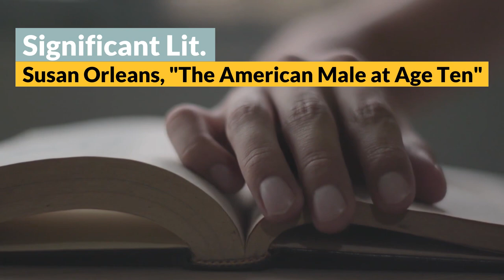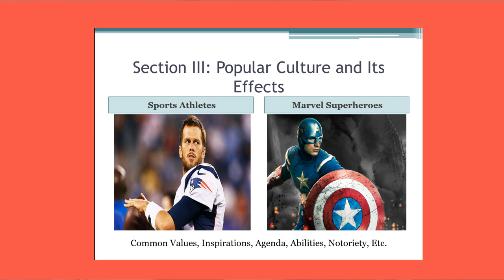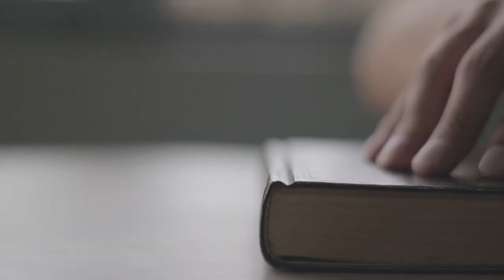Anton Talarico | Significant Lit. | Susan Orlean's "The American Male at Age Ten''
Welcome to another Episode of Significant Lit!

In this article, "The American Male at Age Ten," Susan Orlean is a 30-something journalist that spends quality time with a male counterpart that she is trying to get to know intimately: a ten-year old boy named Collin Duffy. It was originally published in Esquire Magazine in Dec., 1992.

This piece gets awfully nostalgic for me as a grown man who at one point in my life grew up in the 90's, just like Collin Duffy, and the world that is recreated here - through the authors observations, interviews that she conducts, and other ruminations - feels uncanny. Oh, if I could take you back in time to the arcades of old and put our quarters up for the next game of Street Fighter II, we may actually be verging on paradise on earth. But I digress...

However, for adolescents, growing up in the 1990's - as in any era I would imagine - was pockmarked with all kinds of oddities and peculiar mindsets as we transition from little (possibly awkward) boys and girls into the next ominous stage: young (possibly awkward) adults, and whatever that might entail. It can be scary and confusing growing up in a world that we start to recognize is intimidating and perplexing, and also just downright sad and difficult. It's a lot to take in and make sense of during these formidable and impressionable years, as Orleans demonstrates in this article.

I think one of my favorite parts of this article is the end (no spoilers) if only for the fact that it reminds me - as a grown man at this point in my life - that I once had the kind of imagination that could weave spider webs through my backyard and an unchallenged confidence to see it through. Now, after a bunch of living, I guess I know better...

I hope you enjoy and find the themes of this particular engaging and enlightening!

Table of Contents:

Providing a Context & Marriage - 0:00
Superheroes and Athletes - 3:45
A Kid-up - 5:45
Classroom Jobs - 7:50
The Jolts of Reality - 9:20
Street Fighter II: The Greatest (Sexist) Video Game of All Time - 12:05
Danny's Pizzeria & the Idea of Girls - 18:35
Deficits Regarding Relationships for Adolescent Men- 22:48
Collins Opinions on Everything Cool, Including Money - 26:18
Wyoming, a Suburban Kid's Dream & Collins Bedroom - 29:48
Collin's Spider Web - 31:20